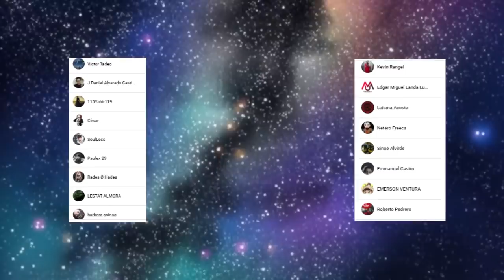MILIM Engaño a TODOS 🤯 CLAYMAN es HUMILLADO || Tensei Shitara Slime Capítulo 84 MANGA Español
HOLA AMIGOS LES TRAEMOS UN NUEVO VÍDEO ESTA VEZ LA REVIEW DEL MANGA 84 DE TENSEI SHITARA SLIME EN ESPAÑOL, DONDE VIMOS INCREÍBLES MOMENTOS SOBRE TODO LA REVELACIÓN DE MILIM Y LA DESESPERACION DE CLAYMAN, DEJENME SU OPINIÓN EN LOS COMENTARIOS.

Usa estos códigos de promoción:
Extra 5% Order Over $49, Code: Anime
Extra 7% Order Over $79, Code: Senpai
Extra 10% Order Over $99, Code: Daisuki